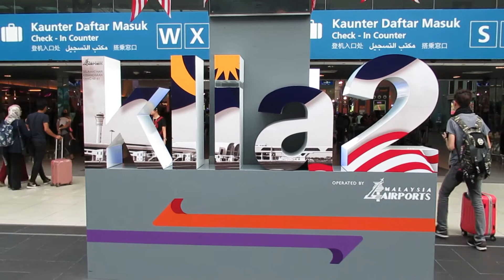Melbourne, Spring In Bloom Tour 17-28 Sept 2018 Day 1 Part I KLIA 2